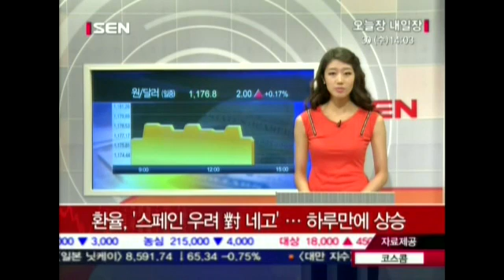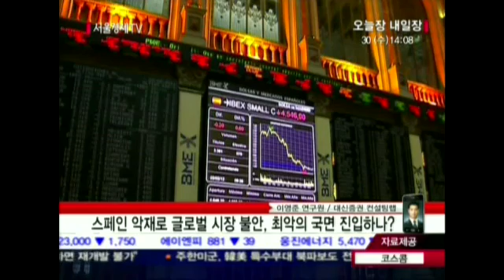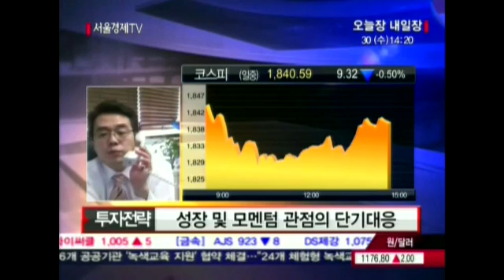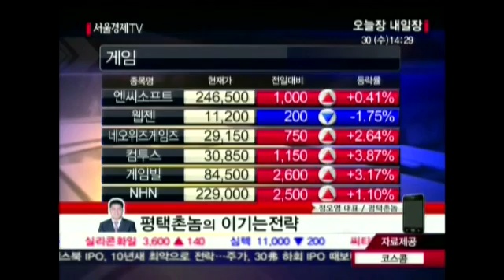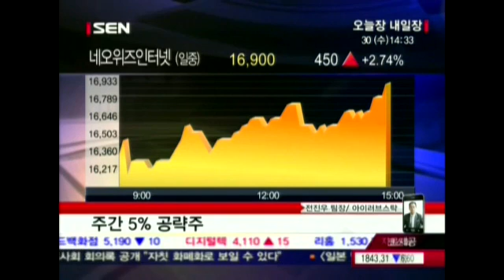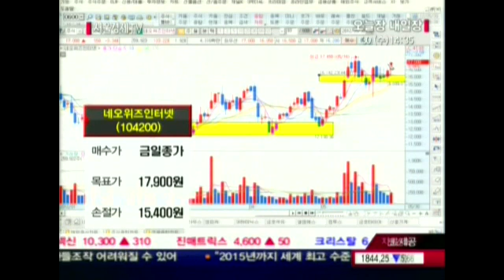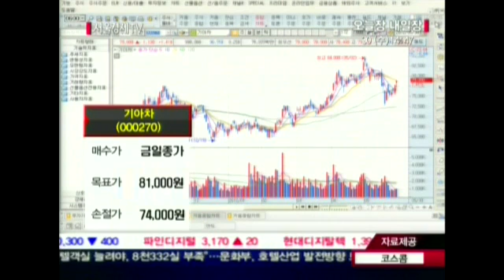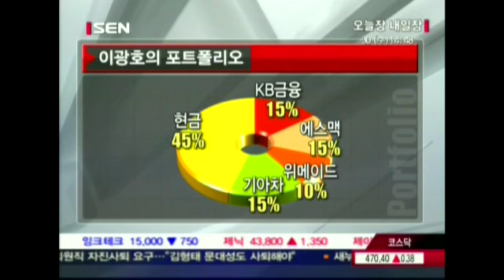20120530_오늘장 내일장_304회_1부